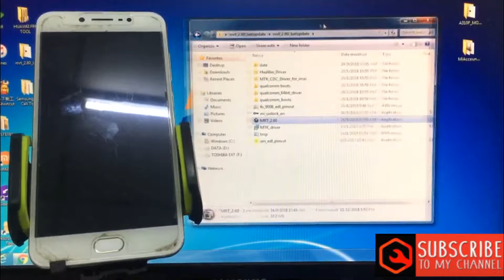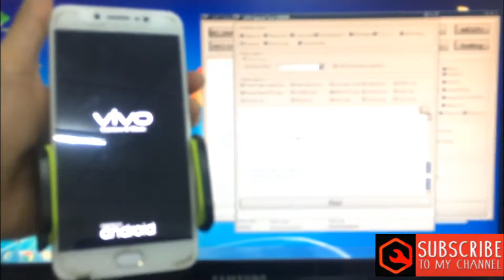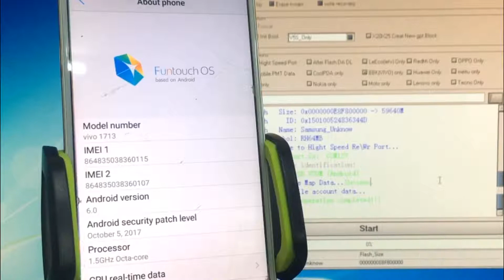VIVO V5S/vivo1713 frp bypass screen lock/google account by MRT DONGLE